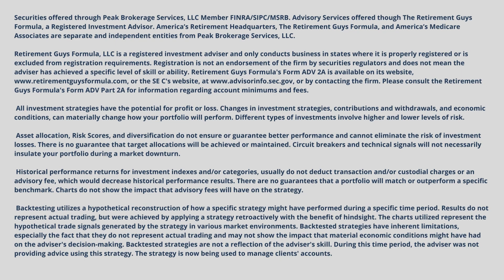How do you avoid a nursing home taking your lifetime of savings?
How do you avoid a nursing home taking your lifetime of savings? You have worked hard all of your life for your money. So don't let a nursing home take all of that hard-earned money. Watch this video with Nolan Baker, Scott Kerschner, and Chaz Price as they discuss this topic and how you can keep your money protected.